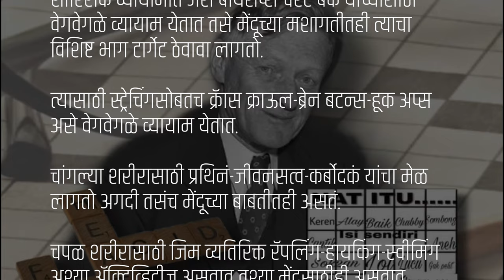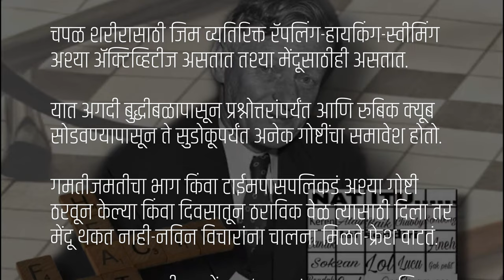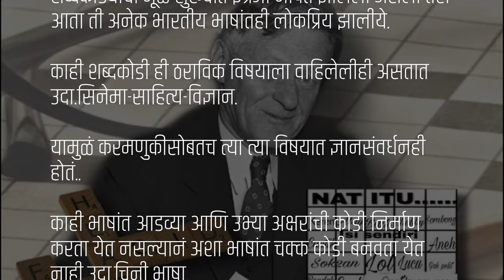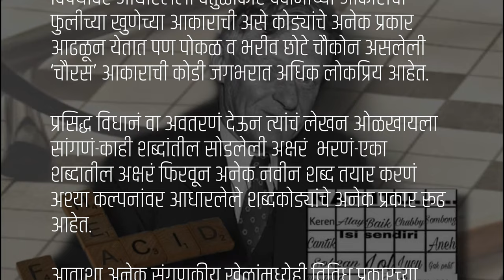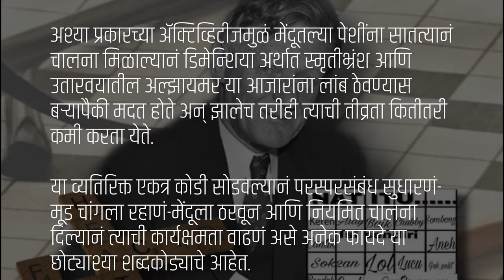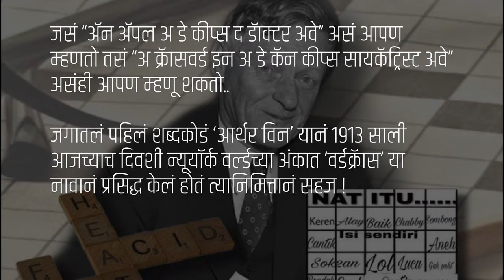शब्दकोडे -(वर्डक्रॅास ) | आर्थर विन